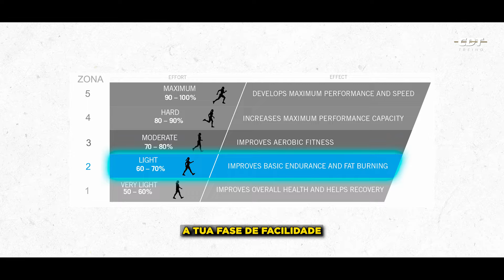COMO AVALIAR A SUA RESISTÊNCIA DURANTE O EXERCÍCIO FÍSICO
Paulo Muzy, num dos seus recentes BNTC, respondeu a seguidora sobre qual a melhor forma de avaliar a sua resistência aeróbia e a sua influência no rendimento do treino.